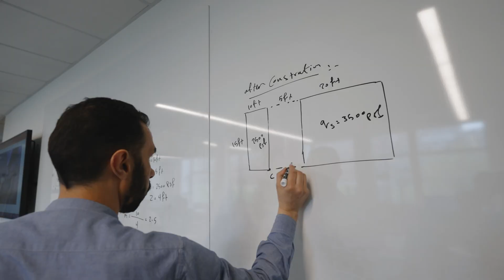Environmental Engineering at NYU Tandon School of Engineering